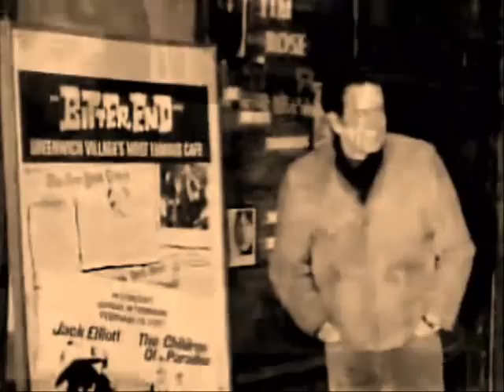Neil Diamond - I´m on to You 2006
La variedad rítmica en las composiciones e interpretaciones de Neil lo hacen inclasificable, universal, uno entre mil, como es el caso en esta canción de su CD "12 SONGS" del 2005. La interpretación es de un programa de TV de 2006 y se acompañan como fondo con parte de las imágenes de un reportaje televisivo que hicieron sobre Neil en mayo del 2008. Como siempre, la letra está aquí, abajo:

I'm on to You (Versión en vivo de 2006)

Lie no more, I'm on to you
Know the score
 I'm on to you
Take anything you want
Baby, I'm moving on
You can complain, rant and cry
Can't deny
Baby, I'm on to you

Talk your talk, I'm on to you
Like a hawk, hey, I'm on to you
Trouble is what you are
Trouble that's gone too far
Baby, the truth makes you free
Disagree...I'll still be on to you

Tell me now how I was wrong
And I'll tell you how right you are
Wrong to be staying so long
Was I out of my head?
Should have known it was dead
But it's good
By now, I'm on to you
Stood my ground, yeah, I'm on to you

Baby, I wish you well
But loving you hurt like hell
Now is the time to let go
Finally know that I'm so on to you

But it's good by now, I'm on to you
Stood my ground, hey, I'm on to you

Now it's the time to let go

Saying I'm on to you
To you
To you
To you
To you